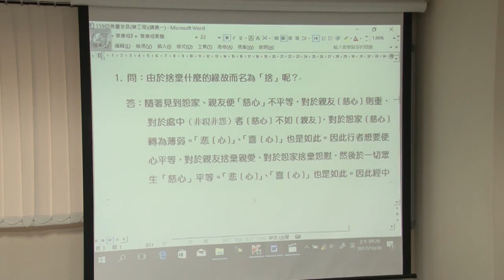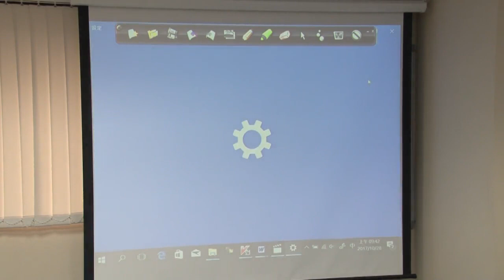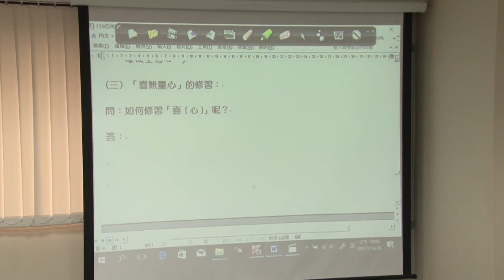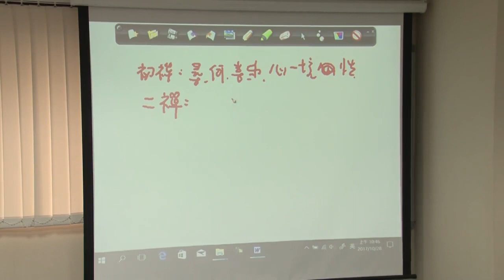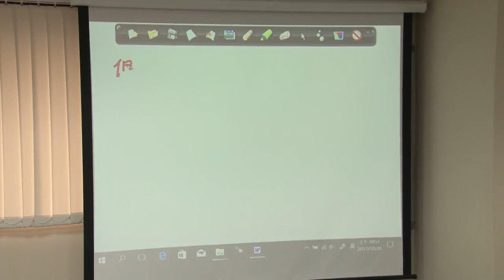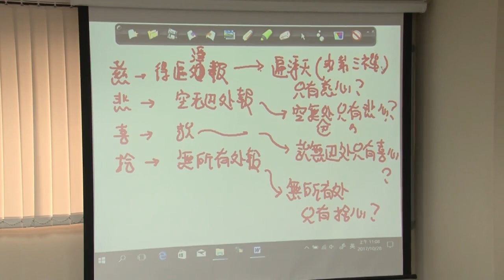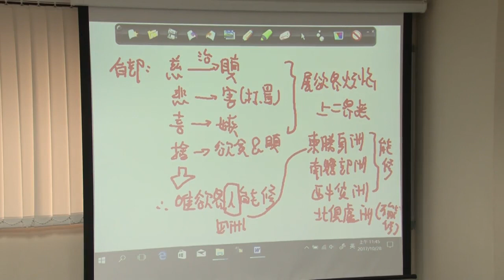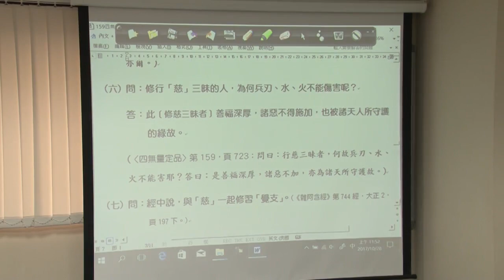作者介紹及成實論所屬部派探討--第068集/陳世賢居士主講